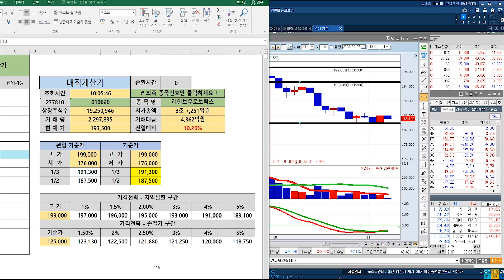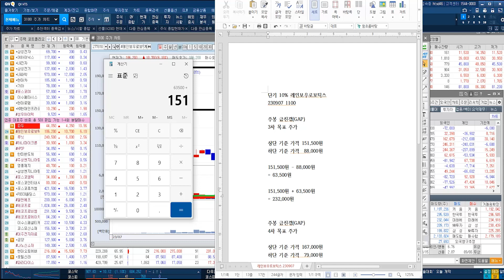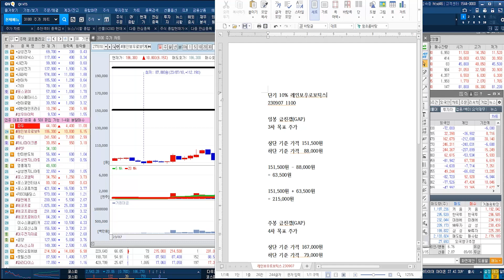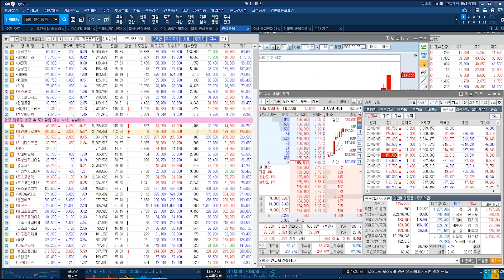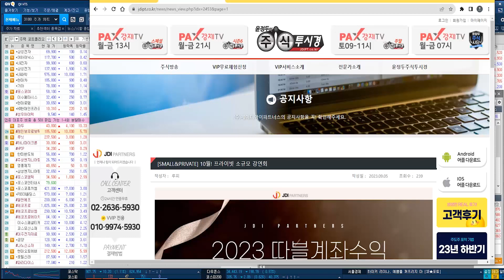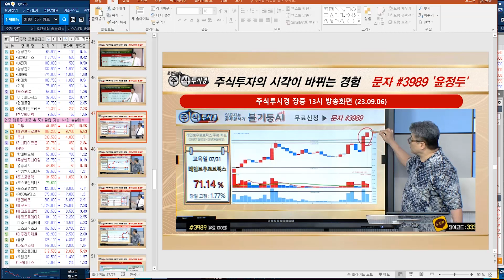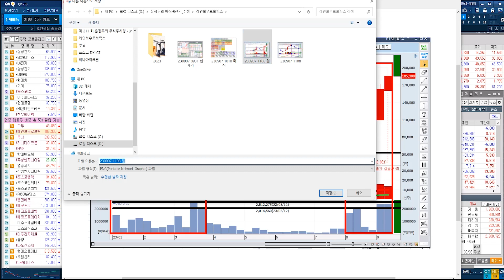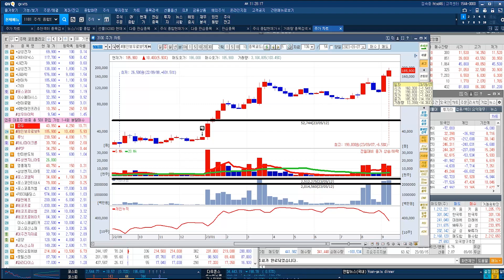[레인보우로보틱스 실시간 주가 전략] 상성 로봇.AI에 3년간 240조 원 투자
♣ 레인보우로보틱스 누적 99%↑기념

◆ 07일 에스피지 18%↑
◆ 07일 레인보우로보틱스 13%↑

◆ 06일 일동제약 상한가↑
◆ 06일 올릭스 상한가↑
◆ 05일 루닛 상한가↑
◆ 01일 하나마이크론 상한가↑
◆ 31일 레인보우로보틱스 상한가↑
◆ 31일 파로스아이바이오 상한가↑
◆ 30일 박셀바이오 상한가↑
◆ 30일 이수스페셜티 상한가↑
◆ 28일 STX 상한가↑
◆ 28일 YTN 상한가↑

08. 박*환님
07. 이*숙님
06. 주*열님
05. 류*렬님
04. 강*구님
03. 장*빈님
02. 김*홍님
01. 구*회님

♣ 이차전지 전략
◆ 포스코DX & 포스코엠텍
◆ POSCO홀딩스 & 에코프로
◆ 에코프로에이치엔
◆ 금양 & 에코프로비엠
◆ 엘앤에프 & 삼성전기

★ 2023년 09월 06일 11:37

♣ 시장 변동성에 대한 전략

♣ 이차전지 및 제2의 포스코DX 전략

★ 2023년 09월 06일 15:03

◆ 협동 로봇 전문기업
◆ 삼성웰스토리와 업무협약 체결 이슈

★ 2023년 09월 07일 09:54

★ 2023년 09월 06일 13:00

★ 2023년 09월 05일 13:00

★ 2023년 09월 04일 14:47

★ 2023년 09월 04일 13:46

★ 2023년 09월 04일 09:26

★ 2023년 09월 01일 13:00

★ 2023년 09월 01일 10:43

★ 2023년 09월 01일 09:45

★ 2023년 09월 01일 09:11

★ 2023년 08월 31일 15:30

♣ 9월 단기따블 목표
포트폴리오 전략@@

◆ SK하이닉스 & 삼성전기
◆ 현대차 & 포스코DX
◆ 이수페타시스 & LG화학
◆ 삼성전자 & 현대로템
◆ HD현대인프라코어
◆ 성우하이텍 & HPSP
◆ 레인보우로보틱스 & 루닛

★ 2023년 09월 05일 15:32

★ 2023년 09월 04일 16:24

♣ 9월 시황 및 이차전지 전략

★ 2023년 09월 01일 16:02

◆ 포스코DX & 이차전지 전략

★ 2023년 08월 25일 15:37

♣ 루닛 실시간 전략
◆ 'AI 플랫폼' 개발사업 진출

★ 2023년 09월 05일 11:54

★ 2023년 09월 05일 10:02

◆ 거래소 이전 상장 관심 증가

★ 2023년 09월 06일 11:37

★ 2023년 09월 04일 15:02

★ 2023년 09월 01일 19:21

★ 2023년 08월 31일 10:07

★ 2023년 08월 31일 16:31

★ 2023년 08월 31일 14:57

★ 2023년 08월 31일 11:36

★ 2023년 08월 29일 21:00

★ 2023년 08월 29일 14:33

★ 2023년 08월 28일 15:31

★ 2023년 08월 28일 14:33

★ 2023년 08월 28일 13:48

★ 2023년 08월 28일 11:20

★ 2023년 08월 28일 09:50

♣ 하나마이크론 전략
◆ "삼전 첨단 패키징 투자 확대"

★ 2023년 09월 04일 14:39

★ 2023년 09월 01일 17:20

★ 2023년 09월 01일 13:00

♣ 특별교육 미리보기
◆ 캔들차트 실시간 교육

★ 2023년 08월 23일 09:55

♣ 한미반도체 전략
◆ 2분기 실적 컨센서스 상회
◆ TC본더 글로벌 고객사 확대 기대

★ 2023년 08월 23일 09:55

★ 2023년 08월 18일 13:00

★ 2023년 08월 18일 01:11

★ 2023년 08월 17일 13:00

★ 2023년 08월 16일 10:05

♣ 이수페타시스 전략
◆ MLB업체 = 실적 개선 기대
◆ 엔비디아 발 = AI 수혜주 부각

★ 2023년 08월 30일 11:25

★ 2023년 08월 22일 15:31

★ 2023년 08월 22일 11:07

★ 2023년 08월 21일 12:22

★ 2023년 08월 18일 11:12

★ 2023년 08월 17일 21:00

★ 2023년 08월 17일 13:00

★ 2023년 08월 17일 10:36

★ 2023년 08월 16일 10:58

◆ 비중 유지 목표주가 15만원

★ 2023년 08월 24일 10:13

★ 2023년 08월 24일 09:08

★ 2023년 08월 22일 15:55

★ 2023년 08월 14일 12:06

♣ 메이저 수급 교육
◆ 외국계 기관 투자자
◆ 국내 기관 투자자
◆ 프로그램 수급

★ 2023년 08월 30일 14:48

★ 2023년 08월 28일 15:31

★ 2023년 08월 28일 14:33

★ 2023년 08월 28일 11:20

♣ 인공지능 종목 검색기 불기둥AI

♣ 긴급 이차전지 전망 및 전략

♣ VVIP 오산님 포트폴리오 전략

◆ 포스코DX & 한미반도체

◆ 폴라리스오피스

★ 2023년 08월 25일 15:05

★ 2023년 06월 01일 23:05

★ 팍스경제TV 화~목 21시